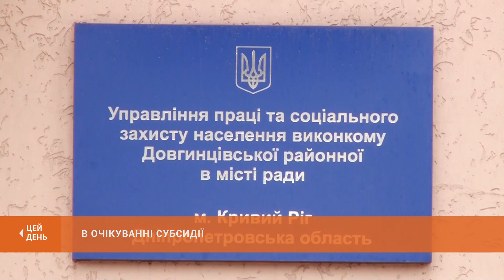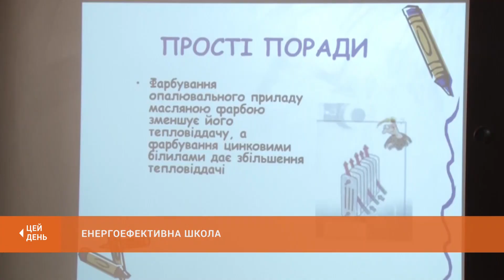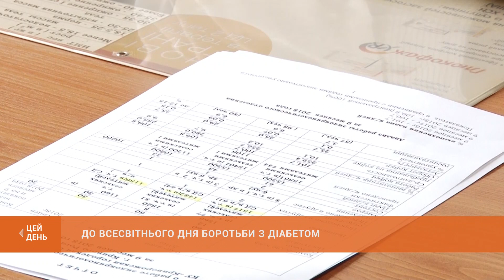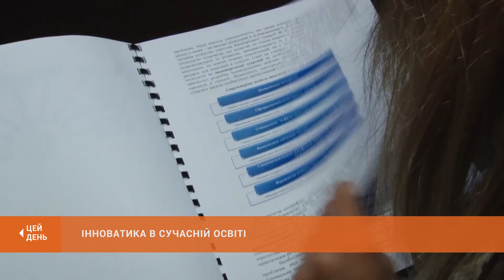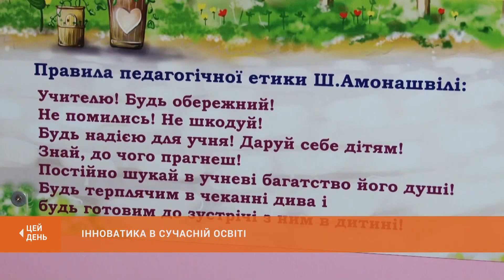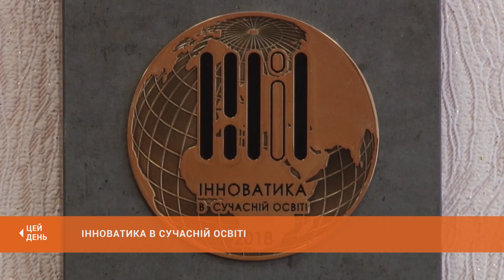"ЦЕЙ ДЕНЬ" (14.11.18)